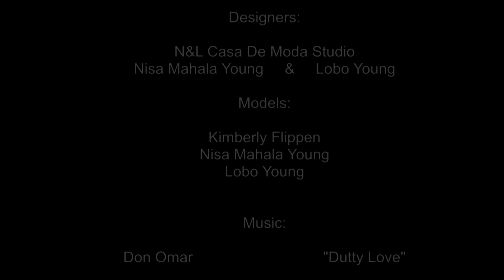DIVA's Fashion Rasing Hope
Fund raising fashion